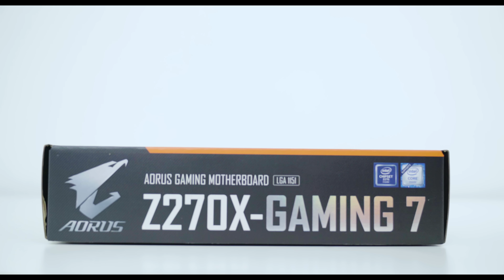GIGABYTE XTREME GAMING 익스트림 게이밍 시리즈 게이밍 PC 리뷰